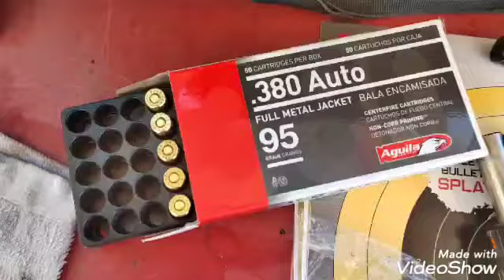ZEV TECHNOLOGIES OZ9 .380 & 9MM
380 barsto barrel
380 aguila 95 gr
9mm